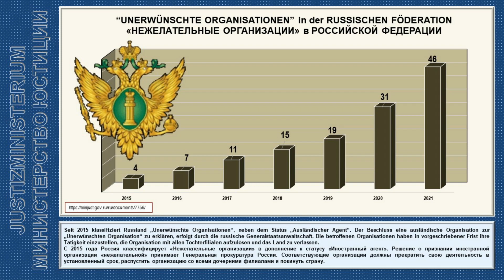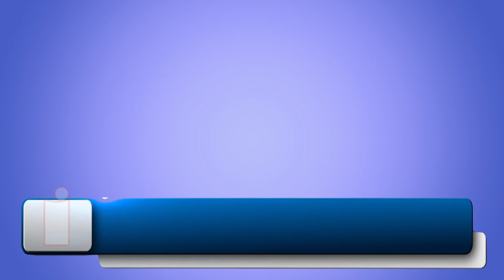Russische Staatsanwaltschaft bleibt aktiv – Ausländische Organisation des Landes verwiesen.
Russland setzt die konsequente Säuberung des Landes von gesellschaftsfeindlichen Personen und Organisationen fort. In diesem Fall traf es das „Europäische Netz von Organisationen zur Wahlbeobachtung“.

Sie können die Arbeit der Informationsagentur unterstützen:

Uwe Niemeier
Bank: Sparkasse Südholstein
BLZ: 23051030
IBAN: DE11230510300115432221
BIC/Swift: NOLADE21SHO
Zahlungsgrund: Russland 39-85